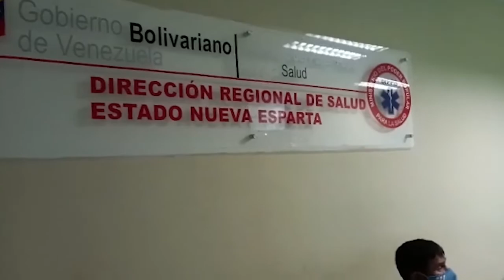Noticias regiones de Venezuela - Miércoles 27 de Abril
Las noticias más destacadas en este recorrido informativo por las Regiones de Venezuela:

-Cojedes: Falta de aire acondicionado afecta a pacientes renales.
-Nueva Esparta: 60% de déficit de personal de enfermería.
-Táchira: Sin alumbrado público.
-Lara: Piden recolección de aseo urbano.
-Yaracuy: Comunidades reciben agua una vez a la semana.